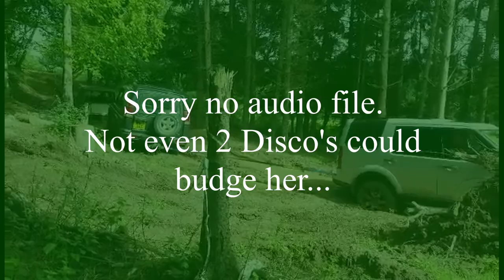SNAPPED!! 15 ton Tow Rope Coney Green Farm Part 2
Tow Rope SNAPPED!! 15 ton?
Coney Green Farm part 2